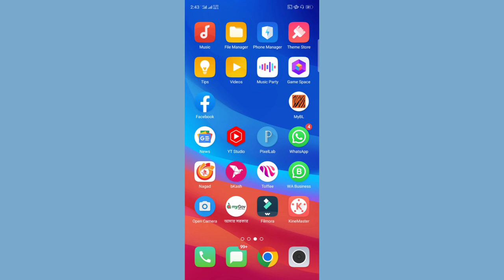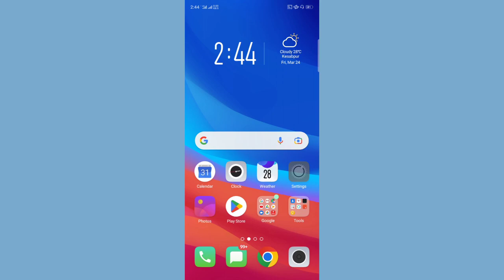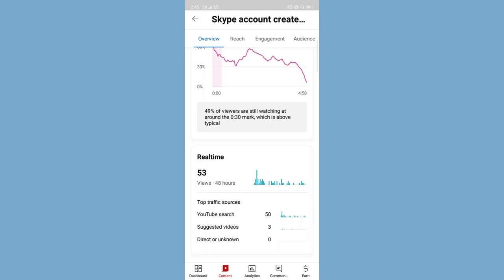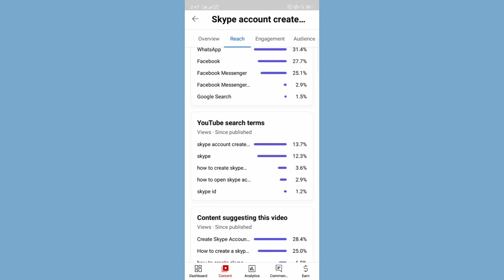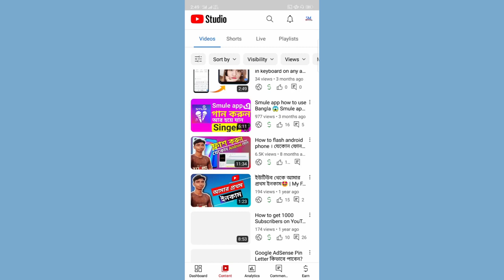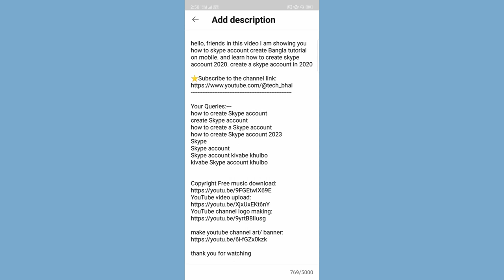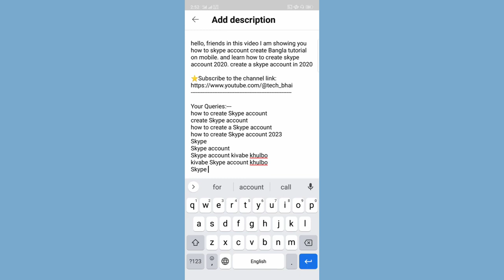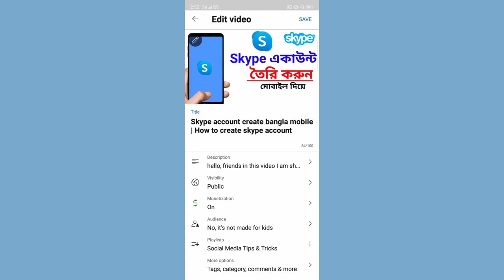3-4 Views আসলে এখনই দেখো 🚀🚀 | ভিউ বাড়ানোর উপায় | How To Get More Views on YouTube 2023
3-4 Views আসলে এখনই দেখো 🚀🚀 | ভিউ বাড়ানোর উপায় | How To Get More Views on YouTube 2023

3-4 Views আসলে এখনই দেখো | ভিউ বাড়ানোর উপায় | How To Get More Views on YouTube 2023

🛑5-6 Views আসলে এখনই দেখো 🚀🚀 | ভিউ বাড়ানোর উপায় | How To Get More Views on YouTube

😱5-10 Views আসলে এখনই দেখো | How To Get Views On Your New Youtube Channel

Get more Views on youtube|how to increase views on youtube

10-20 views aate hai video par to ye trick use karo

3, 4 Views आता है चैनल पर | Views Kaise Badhaye Youtube Par | Views Nhi Aa Raha Hei To Kya Karen

ইউটিউব ভিডিওতে ভিউ বাড়ানোর উপায়  | How to Increase Views on YouTube

Your Questions:
ভিউ না হওয়ার কারণ
ভিউ আসে না কেন
ইউটিউব চ্যানেলে কিভাবে ভিউ বাড়াবো
ভিডিও ভিউ না হওয়ার কারণ
tech channel
video views nahi aa raha hai
views
views kaise badhaye
2023 happy new year
2023 youtube channel
how to download youtube clip video
pagol mon monre
youtube tips and tricks bd
youtube video views
youtube views
youtube view
views
tech channel
2023 happy new year
2023 youtube channel
youtube monetization policy 2023 bangla
youtube video views
youtube views
youtube views
2023 youtube channel
how to
video views on youtube
view baranor upay
vlog video
youtube channel create 2023
youtube channel kaise banaye bengali
youtube channel kivabe banabo
bengali vlogger
business idea
channel grow kaise kare
channel settings youtube
channel views down